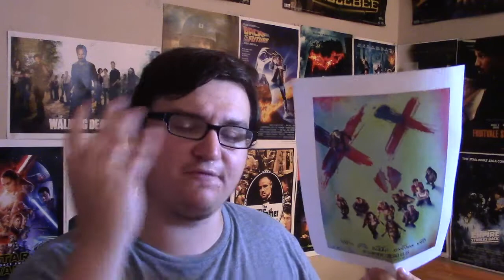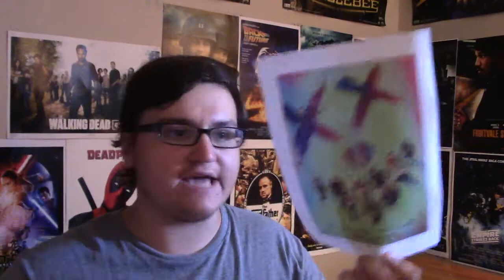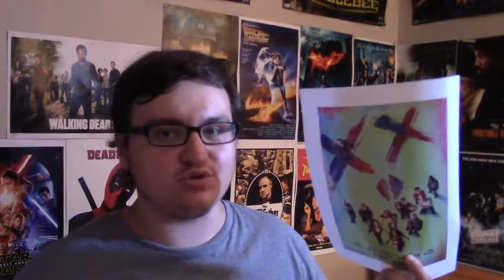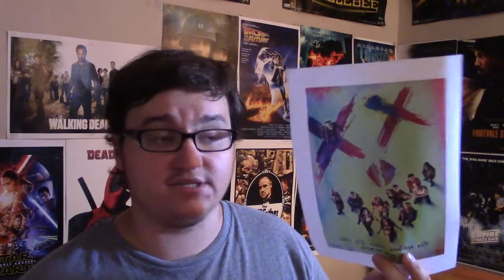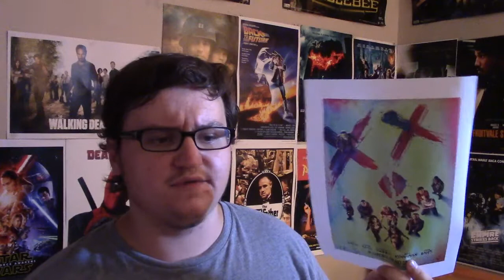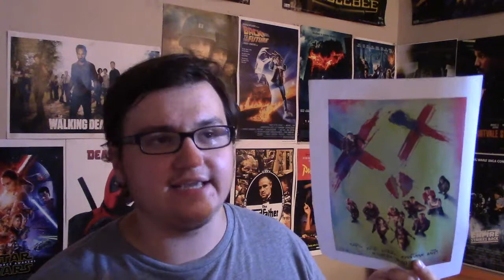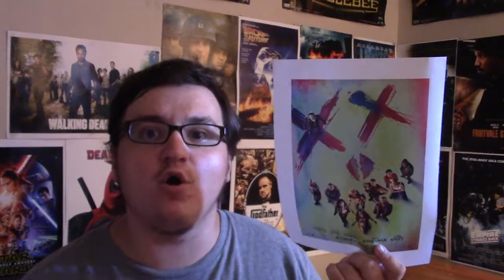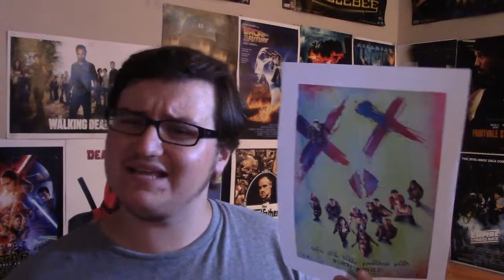Suicide Squad Movie Review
DC give us another entry into their expanding universe-  yet, it's getting bashed by critics. It is actually good though? Here is my Movie Review for Suicide Squad, directed by David Ayer and starring Will Smith, Margot Robbie, and Jared Leto. Suicide Squad follows a group of imprisoned supervillains who are guaranteed partial freedom if they assemble together and take down any significant threats to the Earth, post death of Superman in the end of Batman V. Superman. Overall, Suicide Squad is a film being met with much controversy due to its rotten reviews, yet while there are significant problems with the script, I still managed to enjoy myself with this entry. What did you guys think of Suicide Squad?

OVERALL RATING: 8/10 or B-
Suicide Squad winds up being highly entertaining and exciting due to excellent performances from its ensemble cast, cool action sequences, and a great soundtrack and score. The cast is phenomenal and highly entertaining, especially standouts Margot Robbie, Jared Leto, Will Smith, and even , surprisingly, Jai Courtney. Everyone gives a good performance, everyone brings a lot of energy to the characters, they're portraying. Viola Davis, Joel Kinnaman, and Jay Hernandez are also great. The film is very well shot and directed by David Ayer and the action sequences are well staged and highly pulsating with excitement. The soundtrack has excellent track listings and the score is also great, while the pacing as whole works well. Overall, while I did enjoy the more lighthearted tone of the script, I feel several other variables fell a little flat. The side characters of the teams, like Katana, Killer Croc, or Captain Boomerang, all felt thin and lacking meat as characters. They didn't have much to do with the story and even our main antagonist The Witch fell flat and somewhat generic. My biggest complaint is the lack and underusing of the Joker. Jared Leto was phenomenal, yet the decision to cut a lot of his scenes out was poor for me. Overall, a fun entertaining movie that could have been better. Go see it.

Link to my Letterboxd account. Follow me and I will follow you back!!

Random vlogs will be back!!
Old Movie Reviews to air throughout the summer!!
Sausage Party Movie Review coming soon!!
Blu-Ray Reviews coming soon!